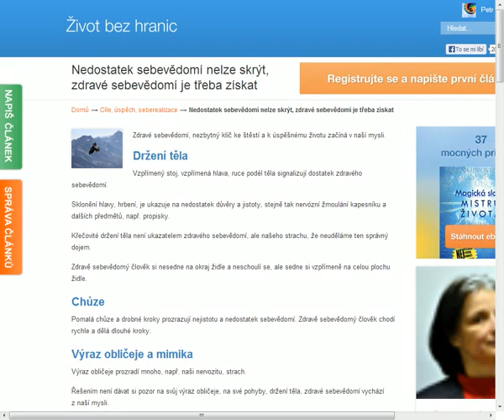Nedostatek sebevědomí nelze skrýt, zdravé sebevědomí je třeba získat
Vzpřímený stoj, vzpřímená hlava, ruce podél těla signalizují dostatek zdravého sebevědomí.

Sklonění hlavy, hrbení, je ukazuje na nedostatek důvěry a jistoty, stejně tak nervózní žmoulání kapesníku a dalších předmětů, např. propisky.

Křečovité držení těla není ukazatelem zdravého sebevědomí, ale našeho strachu, že neuděláme ten správný dojem.

Zdravě sebevědomý člověk si nesedne na okraj židle a neschoulí se, ale sedne si vzpřímeně na celou plochu židle.